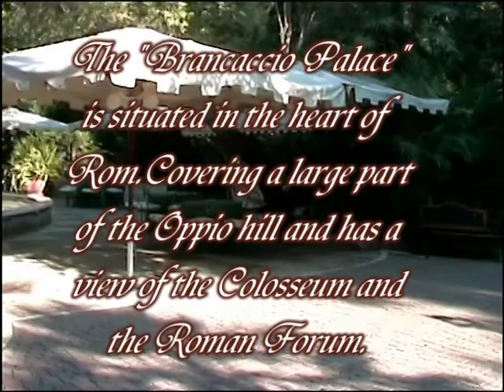NINO MARINO - CIAO ITALIA